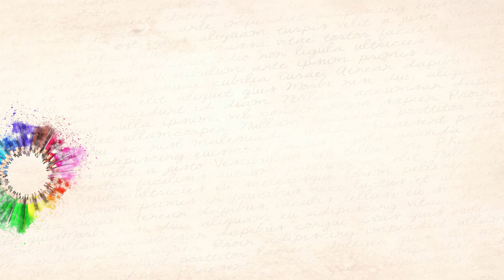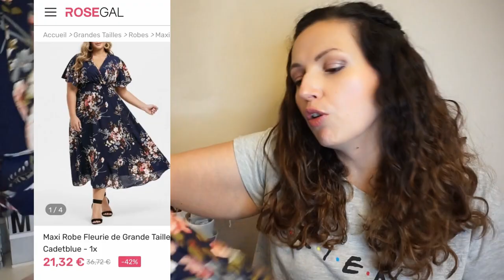Attentes VS Réalité ➳ Pépites ou Déceptions sur Rosegal? {Grandes Tailles}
♥Les articles & vidéos dont je vous parle:
➳ poulpeo (site de cashback qui fonctionne avec Rosegal , gagne 5€ dès ton inscription avec le code "CD9iab"